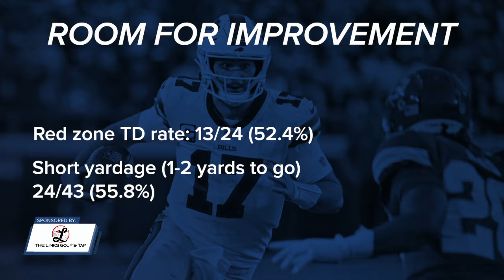The Point After, October 17, 2022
The Point After, recap of Bills vs Chiefs
Bills beat Chiefs 24-20, improve to 5-1, top team in AFC